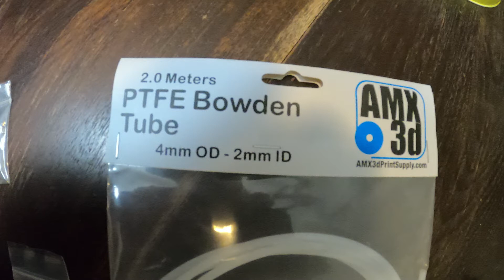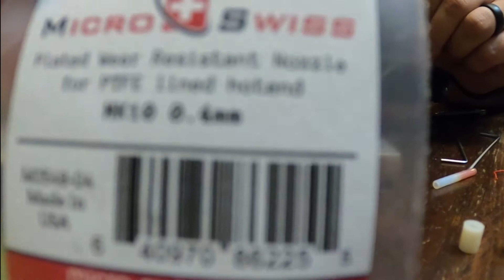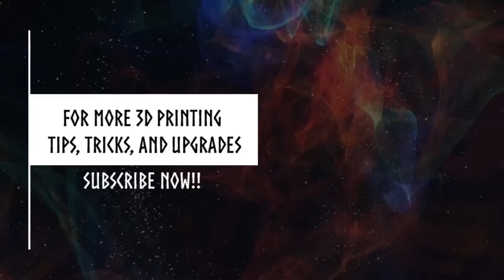Clearing Filament Clogs in the Qidi X-Max Extruder.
In this video we show you how to take apart the Qidi X-Max Extruder to clear out any clogs. The main thing you need to make sure here is that you do not accidentally break the two cables going to the heat block. If you accidentally do, you will have to replace the thermistor/thermocouple. Thank you for taking time out of your day to watch our video. Hopefully you found this video helpful.

Links to the items mentioned in the video are listed below. These links are for your convenience.

AMX3d PTFE Teflon Bowden Tube for 1.75 Filament (2.0mm ID/4.0mm OD) – White Connector Tubing for 3D Printer - 1.5 Meters

Micro Swiss MK10 Plated Wear Resistant Nozzle for PTFE Lined Hotend M7 Threads 1.75 mm, 0.4mm (Flash Forge/Dremel/Wanhao), Bright Nickel